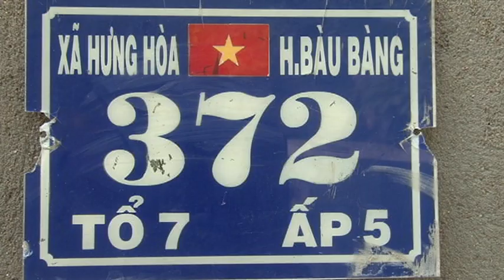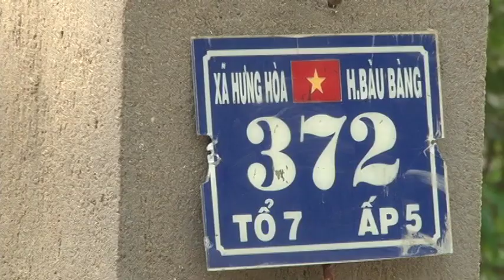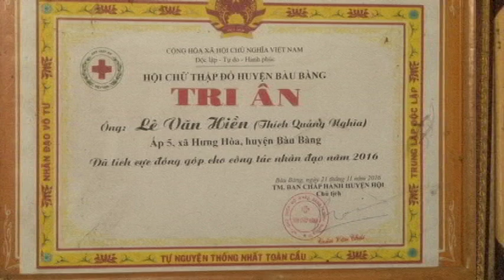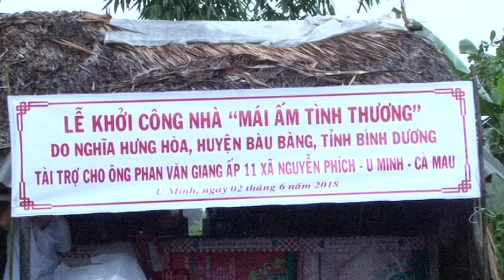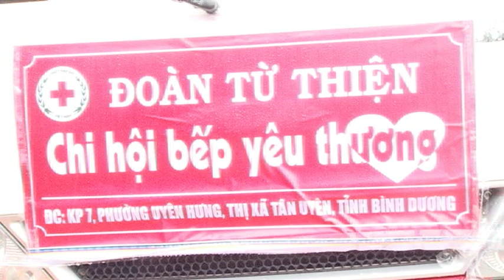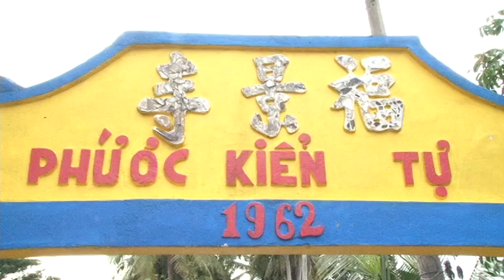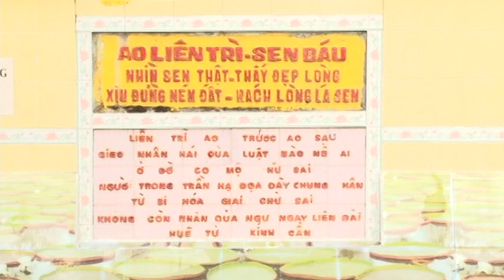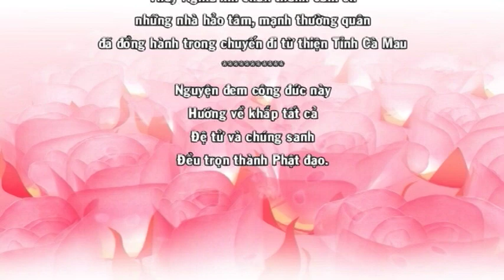Mái Ấm Tình Thương Nghĩa Hưng Hòa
Video Studio Vân Sơn